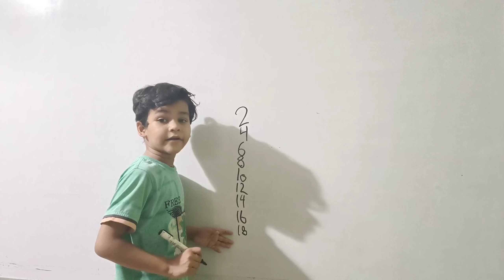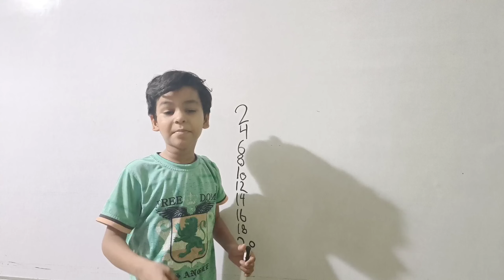Table of 2 by Ishant Sharma || 2 ki table for kids || Pahale in English || Tables